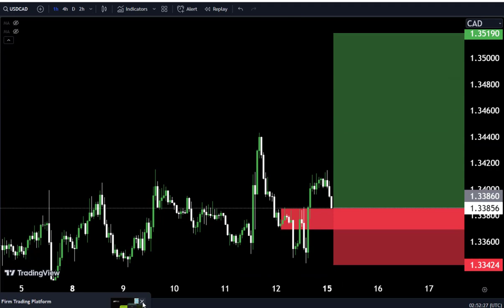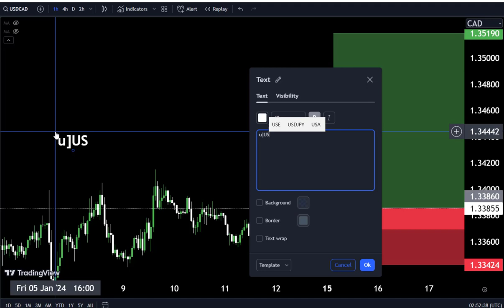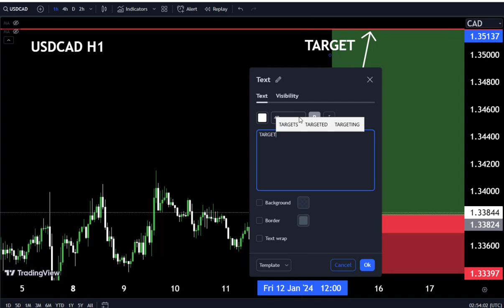USDCAD Today forecast, Accurate Analysis of USDCAD | Day trade ,Make money with me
USDCAD We expect a retest of major resistance as the trend seems to be bullish. market is making higher highs which is the indication of bullish trend. Hence the trend created is giving a buying opportunity.

Trade with just Obohfx and boost up your trading, click on the given link bellow and create your account now:👇